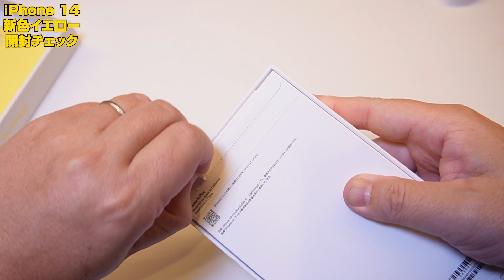「iPhone 14 イエロー」開封チェック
2023年3月14日発売のiPhone 14「イエロー」を一足お先に開封チェック